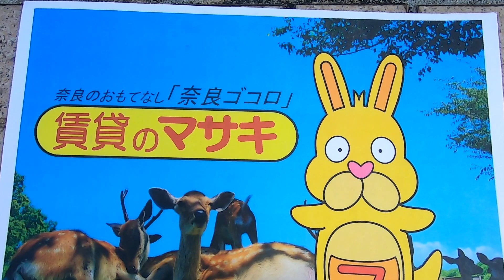9011 ヴェルビュあやめ池B 外観共用 案内動画♪賃貸のマサキ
奈良市あやめ池南８丁目にありますマンションの【ヴェルビュあやめ池B】の紹介動画になります。